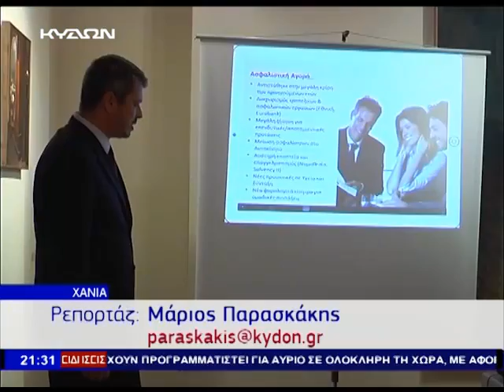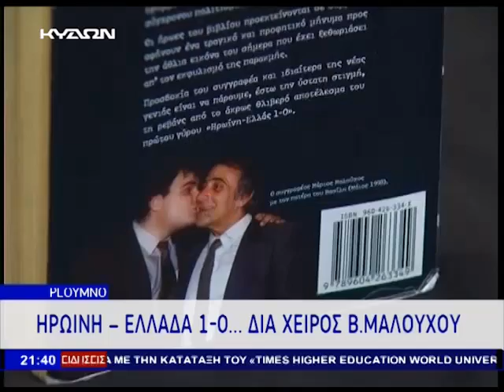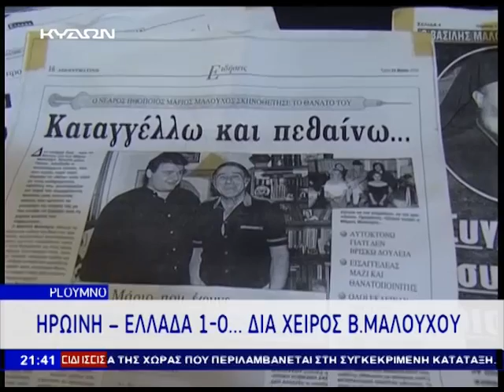05 12 2014 ΚΕΝΤΡΙΚΟ ΔΕΛΤΙΟ ΕΙΔΗΣΕΩΝ